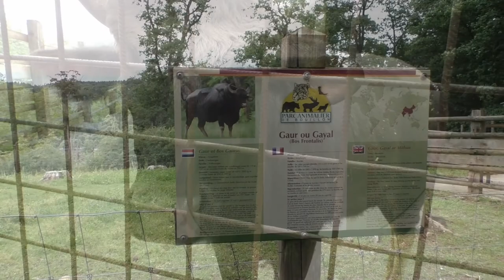Parc animalier Bouillon, Gaur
We namen in de zomer van 2020 ook een kijkje bij de jonge Gaur van het Waalse Parc animalier Bouillon in het hart van de Belgische Ardennen.